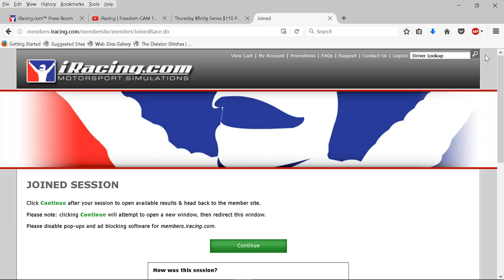Racing Trucks on Iracing at Texas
I finished 2nd in this good battle of a race at Texas on Iracing.